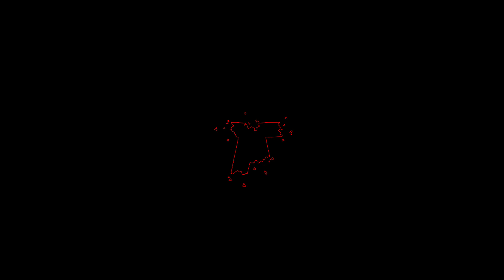[CROB] ビノミ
Program use:
-Procreate
-CapCut